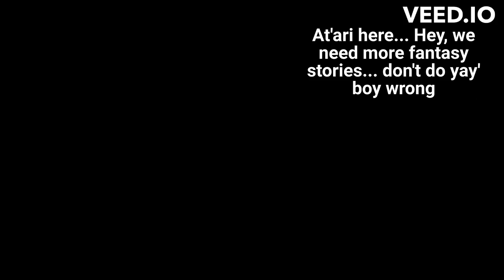Date with Death part 4 of 4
Story and Narration by Montsho Shelby
Pictures by Harlii, as well as the story inspiration